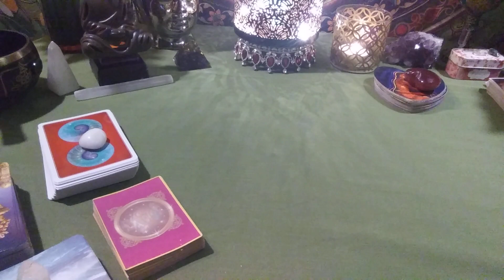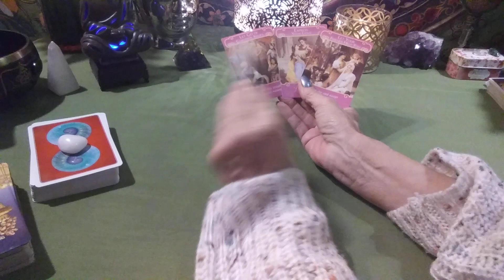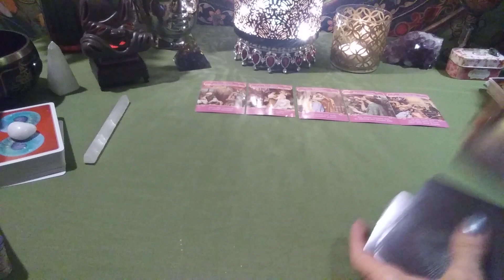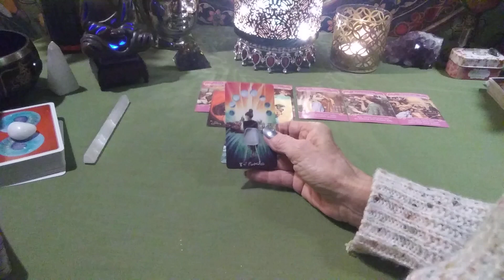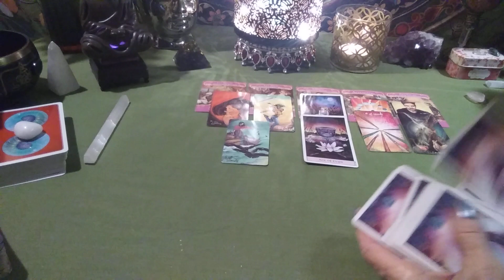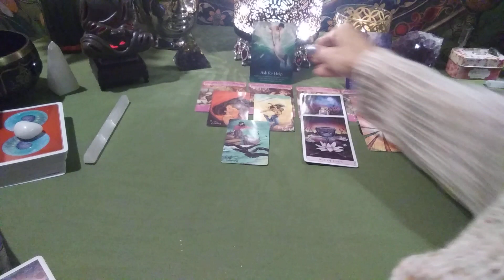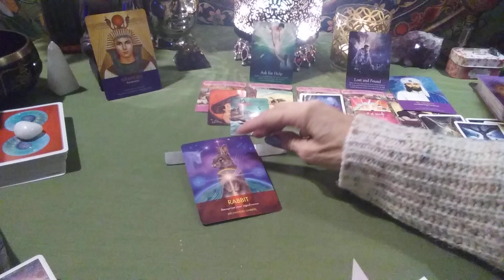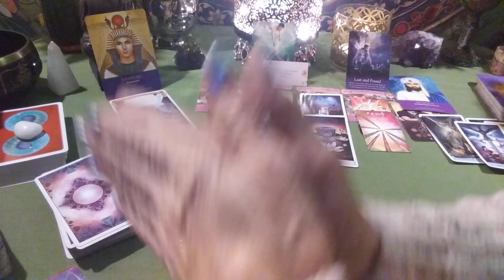♉ TAURUS - No kidding- They are in 💘 💘 💘 with you, Give them time to prove it"